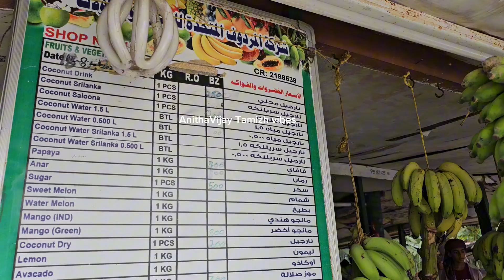khareef season 2024 /Salalah Oman/ Muntazah Street in Salalah/Salalah trip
‎@AnithaVijay-cv7wu  Fruits & Vegetables Shops in Salalah Explore Vlog in Tamil